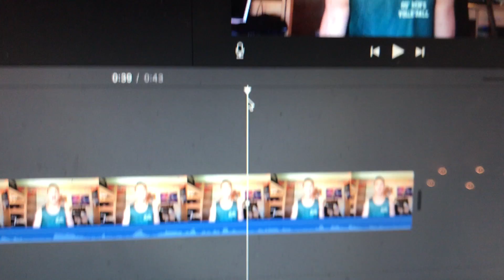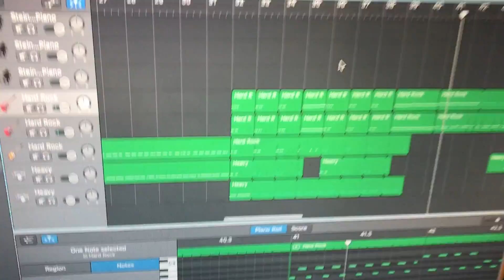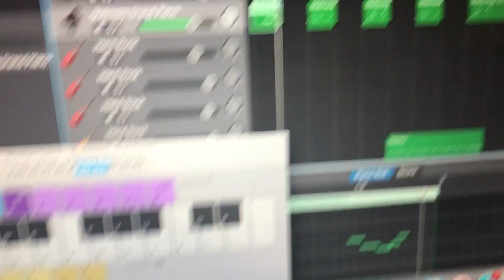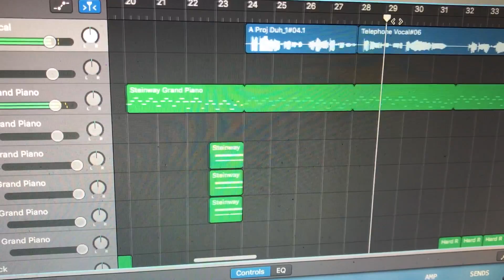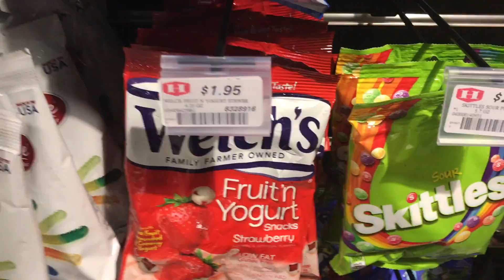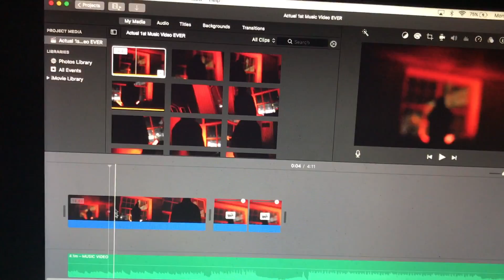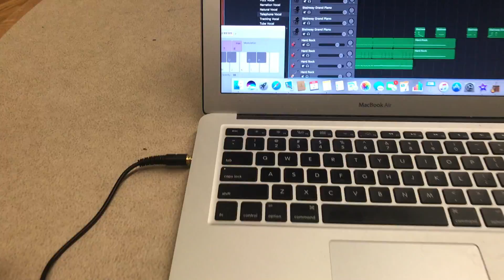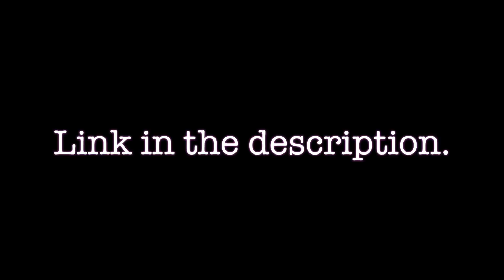24 Hour Music Video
I'm Making a music video in under 24 hours!.. I'm procrastinating making a music video over the course of 24 hours...!